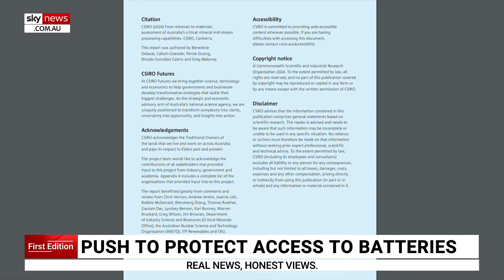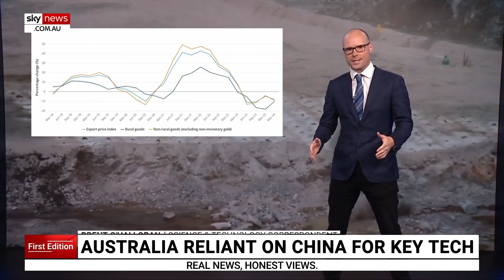CSIRO report highlights the potential of Australia's lithium industries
Australia has the ability to significantly cut our dependence on China and lead the world in green energy tech, according to a new report from the country's top scientific body, the CSIRO.

The report highlighted opportunities to turn minerals abundant in Australia into high-end 'green tech'.

Phones, cameras, computers, and cars are all dependent on lithium, which is the key ingredient in rechargeable batteries and solar panels.

Without lithium, green energy is impossible.

Lithium is also abundant in Australia, with around half of the world's mined lithium coming here.

Using rare earth elements to build batteries instead of sending the resources abroad could generate billions of dollars and hundreds of jobs.